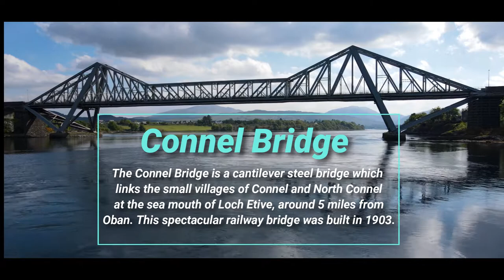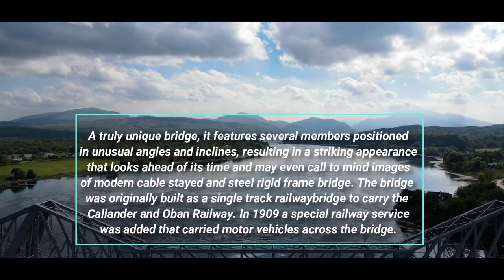Skye Bridge / Kyle of Lochalsh / Connel Bridge / Loch Etive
Skye Bridge / Kyle of Lochalsh

The Isle of Skye is connected to the mainland by a road bridge. Connecting the mainland village of Kyle of Lochalsh to the village of Kyleakin on Skye.
Since December 2004 the bridge has been free to cross for all, but it was not always this way. When the bridge first opened in 1995 there was an expensive toll charging both ways to cross.

Ferries

Prior to the opening of the bridge the main route to Skye was by the ferry between the 2 villages Kyle of Lochalsh (Mainland) and Kyleakin (Skye). The ferry service was operated by Caledonian MacBrayne the short route of about 500m took 5min.

Construction

The bridge construction started in 1992 built by the Scottish company Miller, but designed by a German engineering company DYWIDAG Systems International in collaboration with civil engineering firm Arup.

The main bridge is a concrete arch, supported by two piers. This connect Skye to the small island called Eilean Bàn, the rest of the bridge is level across to the mainland. The total distance across is 1.5 miles (2.4km). The main arch is about 35m high (30m clearance for boats on high tide).

Most visitors coming to Kyle of Lochalsh do so en route to or from Skye. Until 1995 the Skye ferries left from the slipway by the Lochalsh Hotel. Vehicles embarking here were carried across Kyle Akin (the strip of water separating Skye from the mainland) to the slipway opposite at Kyleakin.

Connel Bridge:

This spectacular railway bridge was built in 1903 when it was the second largest cantilever bridge in Europe.

This was the largest cantilever bridge in Europe, after the Forth Bridge, when it was completed in 1903. Originally a railway bridge it was built to carry the Ballachulish branch of the Callander and Oban railway and transport slates south from the vast Ballachulish quarries. The bridge was used for both road and rail traffic from 1914 until the railway closed in 1966. There is a footpath across the bridge with car parking on the north side. The bridge is well worth a visit especially when the Falls of Lora below it are in full flood.

This bridge was the largest cantilever span in Great Britain aside from the Forth Bridge when completed. A truly unique bridge, it features several members positioned in unusual angles and inclines, resulting in a striking appearance that looks ahead of its time and may even call to mind images of modern cable-stayed and steel rigid-frame bridges. The bridge was originally built as a single-track railway bridge to carry the Callander and Oban Railway. In 1909, a special railway service was added that carried motor vehicles across the bridge, albeit only one car at a time.